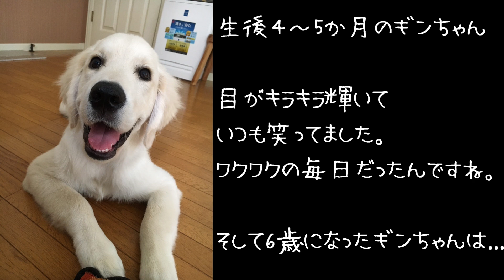最近、目の輝きが失われてしまったのでシャンプーでもしてリフレッシュさせます！ 段カットのゴールデンレトリーバーギンちゃん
人もそうですが、子供の頃って目が輝いてますよね。
見るもの全て輝いていた！
ちょっとそれは大袈裟ですが。
ギンちゃんの子供の頃の写真を見ていたら、こんなに目がキラキラしてました。
６歳になったギンちゃんといえば...
もうすべてわかりきっているような冷めた目つき...いや「死んだ魚の目」ですね(笑)
そんなギンちゃんを見ていたら、シャンプーしたくなりました。
きれいさっぱりして、心も身体もリフレッシュ！

そういえばギンちゃんの頭の怪我で毛が剝げてしまったところ
皆様に報告してなかったので、今回の動画で報告します。
毛はみっしり生えましたが、段カットのようになっています。（よく見ると）
ぱっと見てはわからないくらいになりました。

楽曲提供
フリーBGM DOVA-SYNDROME

ギンちゃんのTikTok
英国ゴールデンギンちゃん